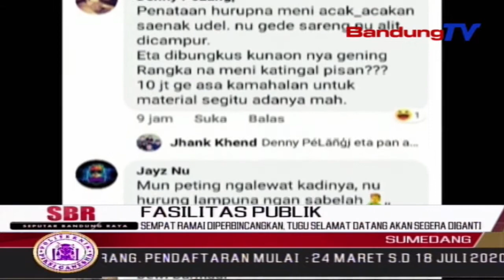Sempat Ramai Diperbincangkan, Tugu Selamat Datang Akan Segera Diganti | SBR | BANDUNGTV